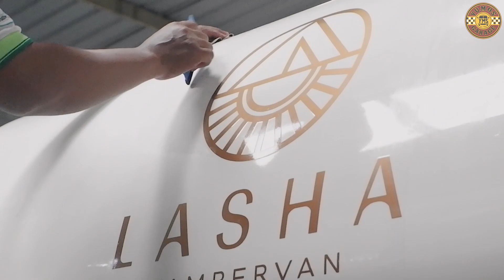FINISHING PROJECT AVANZA KAWIN SILANG KODOK !!!! / PART 15 !!!!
Bagaimana menurut penonton ?

Kelanjutan dari project Avanza yang  akan dirubah menjadi Snail camper.
stay tune di Youtube yumos garage untuk update an mobil mobil unik lainnya.
Bagaimana menurut penonton? Silahkan isi dikolom komentar